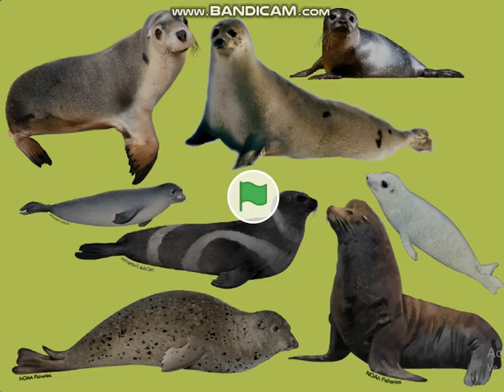Learn names Pinnipeds in English | Learn Sounds of Pinnipeds for Kids